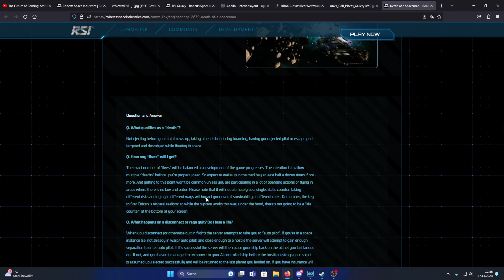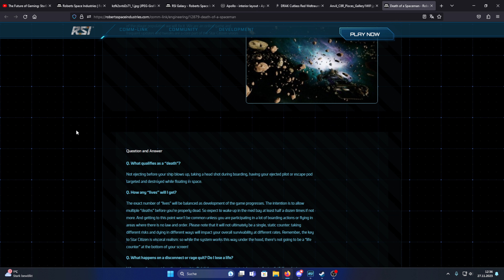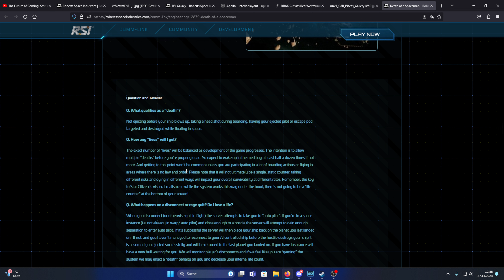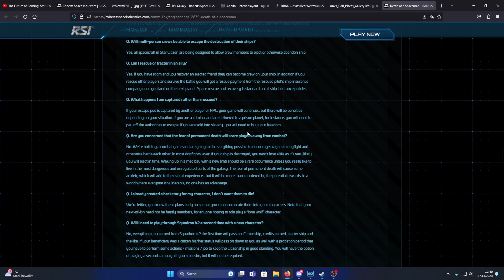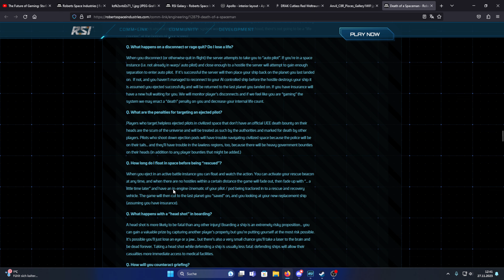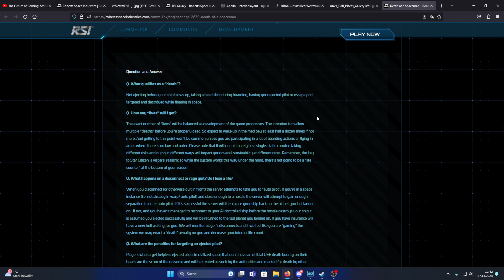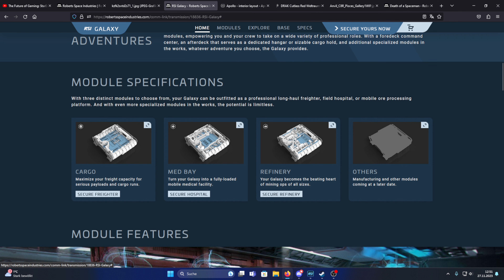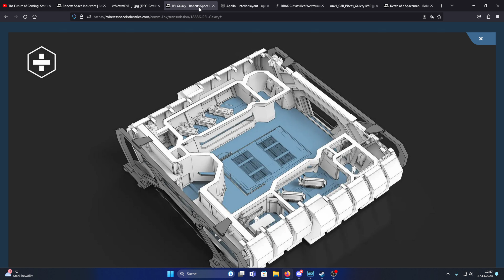Star Citizen: Quo vadis, Flagg und das Medic Gameplay?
So ganz langsam, der Prozess dauerte so 10 Jahre, möchte sich herauskristallisieren, wo ich in dem Spiel eigentlich hinwill. Dazu werfe ich einen kleinen Blick voraus in Sachen Forschung und speziell Medic Gameplay. Ist das machbar, was ich mir da so vorstelle? :-)

Mein Ref. Code: STAR-K2BS-X9NK
Mit diesem Code bekommt ihr bei Neukauf eines Game Packages bei Star Citizen 5000 Credits ingame Starterwährung... und ich bekomme natürlich auch etwas, nämlich im Allgemeinen etwas ingame Kosmetik. Also ein Win-Win... wärt ihr so freundlich? (Bioshock - Meme) :-)